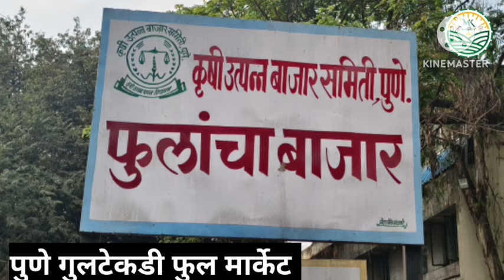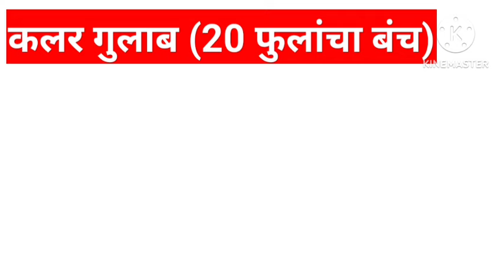पुणे गुलटेकडी फुल मार्केट मध्ये फुलांचे बाजारभाव मध्ये चढ-उतार